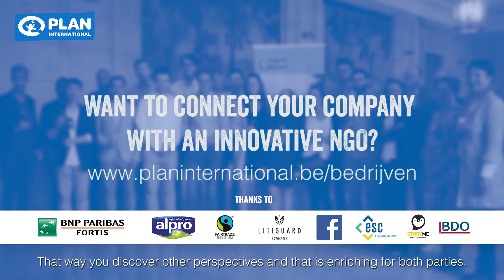And the winner is...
UCL is the first winner of the Planovation event. For months four Belgian universities researched how NGO's and corporate partners can work together to eradicate poverty by 2030. The winning business case, a digital platform for start-ups, was presented by UCL. More info on planinternational.be